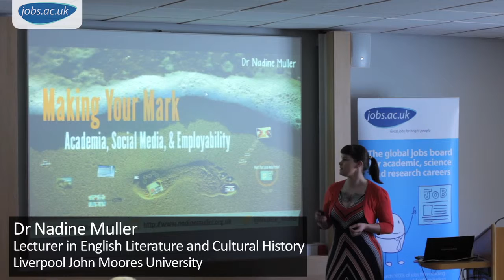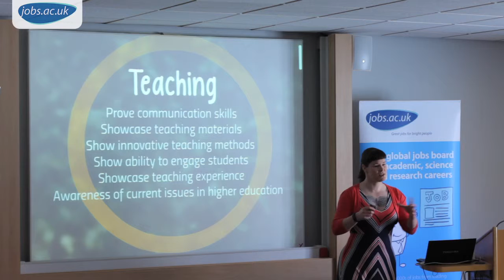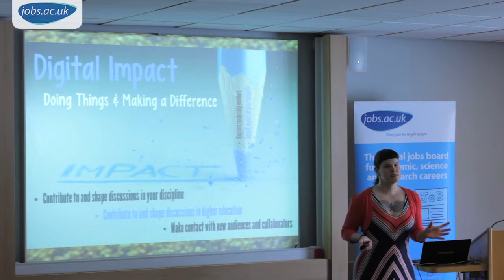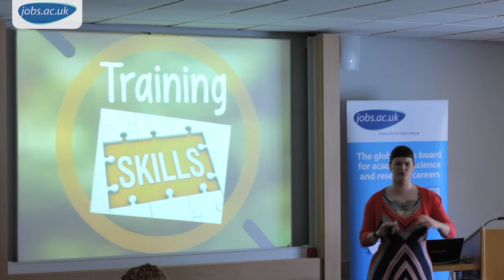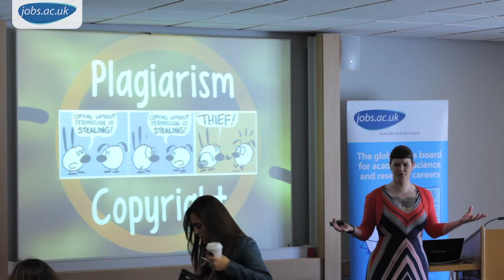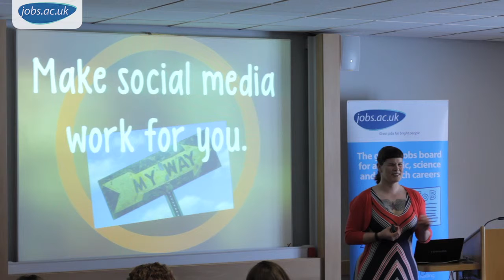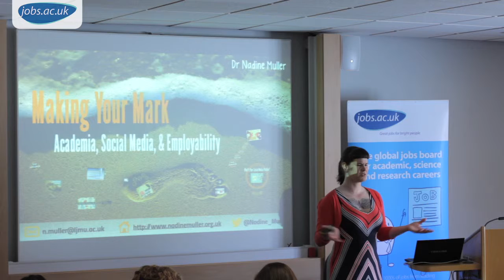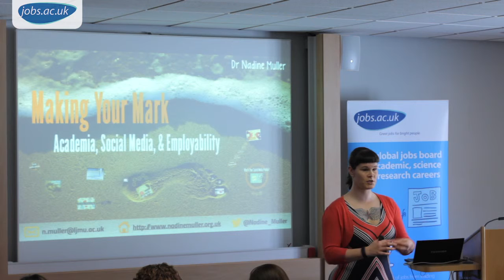Making Your Mark: Academia, Social Media & Employability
Making Your Mark: Academia, Social Media & Employability by Nadine Muller

The Digital Academic: Tools & Tips for Research Impact and ECR Employability

Social media and digital tools are now a staple of many researcher practices and have brought new dimensions to publishing, finding and organising information, problem solving and results sharing.

But what does it really mean to be ‘a digital academic’? How can you build your online academic profile via social media? Maybe you don’t think you have time or you don’t know what to do first? Do hiring committees actually care about your 'digital academic impact'?

To help you identify the must-have technologies and tools for being a modern digital academic and the skills to manage them successfully, jobs.ac.uk and Piirus are hosting an exclusive half-day workshop event.

This chapter of the presentation is done by our speaker Nadine Muller

Nadine Muller is a Lecturer in English Literature and Cultural History at Liverpool John Moores University. She was awarded her doctorate in February 2012, and she took up her post at six months later. Nadine has a particular interest in postgraduate and early-career development, including the training needs of doctoral students and early-career researchers and is the creator of The New Academic.